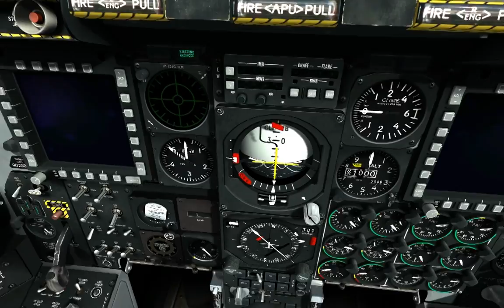Let's Play: DCS A-10C and Fail Aerial Refueling!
One of many ill-fated attempts at aerial refueling. The main thing that got me here was when I compressed time too far and it lagged out really terribly. I was unable to smoothly transition back to 1x time, and the tanker got far ahead of me. Then I spent most of the entire video chasing it, as anyone with the patience to sit through it will see. I almost connect with the boom once, but obviously damage/destroy it.

I've tried this about 40 times now and the best I've done is about 10 seconds connected. It is not easy.

Sorry for all the long, boring parts. Next video will hopefully be better when the aerial refueling actually works.